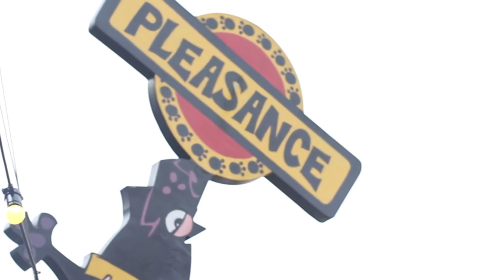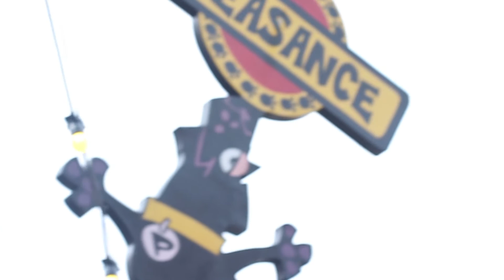Susan Calman: Live at The Pleasance HD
Susan Calman hosting a excellent line up on this show;  Joining Susan in the booth will be Felicity Ward who is taking on mental health from a unique perspective this year, plus Pippa Evans who is part of the enormously successful and Olivier Award winning improv musical team ShowStopper!

Scotsman Stuart Mitchell is going to be flanked by musical guests David Elms and Kate Lucas on the stage and with gaffer tape and half a mars bar holding the show together - anything could happen.